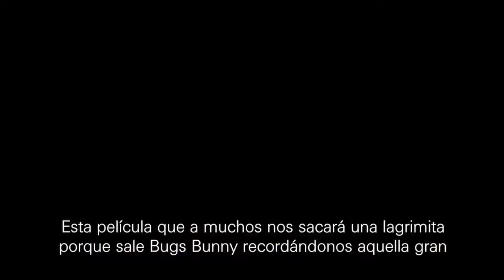Black Widow, Space Jam 2, La Purga por Siempre - Tele Urban en la Pantalla Grande